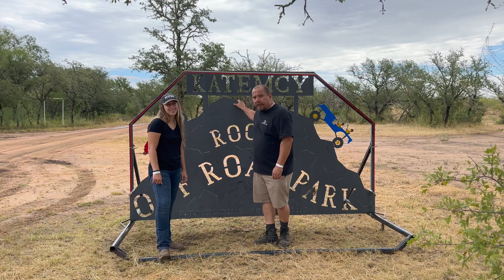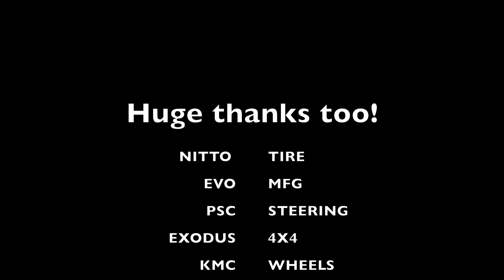Nitto Jeep Experience Texas presented by EVO MFG at Katemcy Rocks Offroad Park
Great weekend! Nitto jeep experience 2023 presented by Evo MFG. Thank you to everyone that came out. Hope everyone had fun.